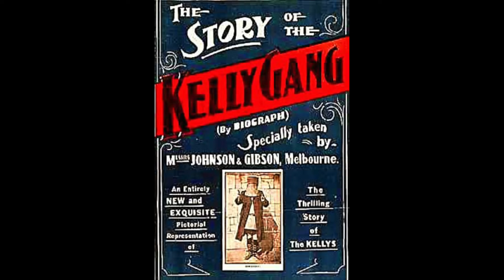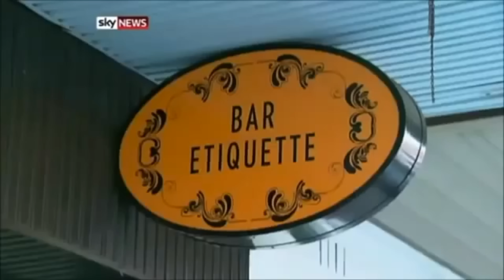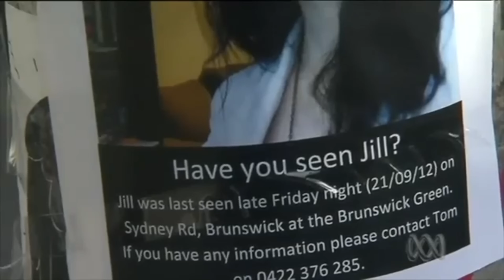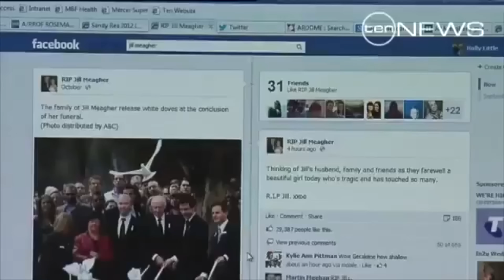IL CASO CHE HA SCONVOLTO L'AUSTRALIA: la storia di Jill Meagher (TRUE CRIME)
Il caso di cronaca nera cha ha sconvolto l'Australia nel 2012. Jill Meagher si trovava proprio dietro casa sua quando scomparve nel nulla.

•SCOPRI I MIEI PRODOTTI PREFERITI: